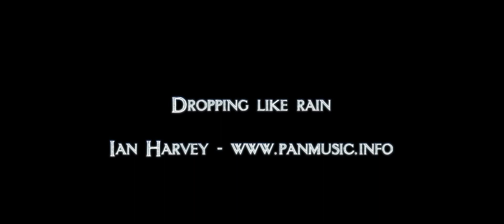dropping like rain - ian harvey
chilled and atmospheric piece - title track from my forthcoming solo instrumental album...video clips shot on the walk i take every day...so lucky to have such beautiful countryside literally on my doorstep...turn up loud or better still pop your headphones on and drift away somewhere else just for a few minutes...

the music and video were both produced here at Pan Music